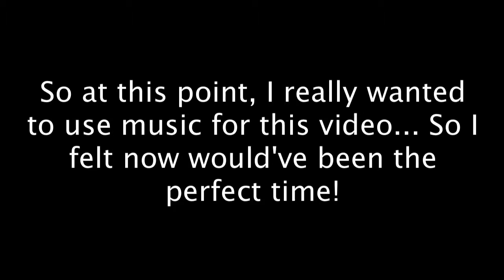FIFA 14 COOP Montage #2 - COOP Match #2